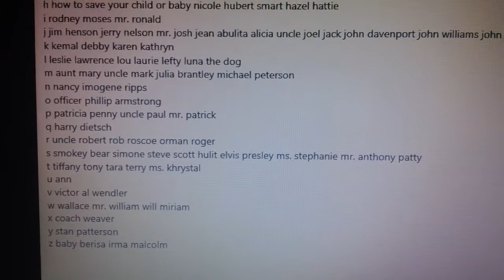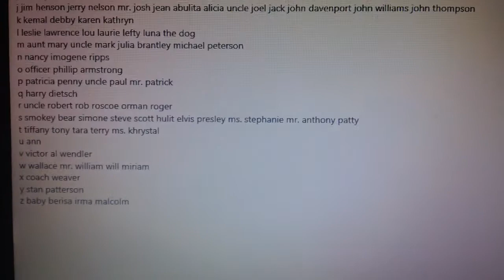mckeown letters of the alphabet